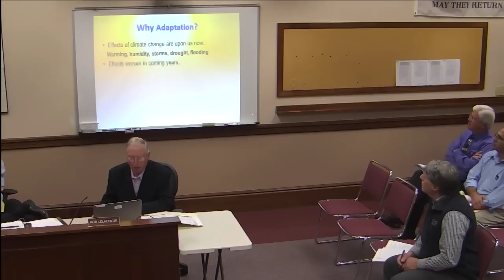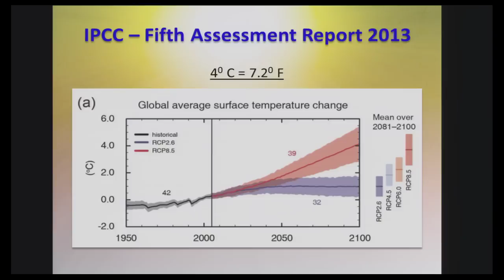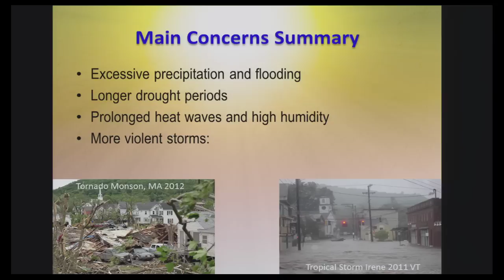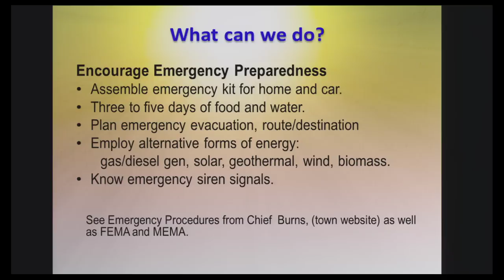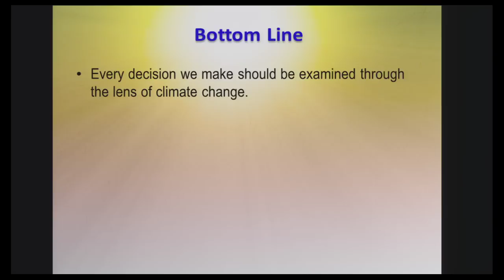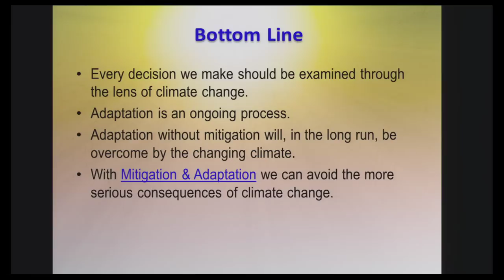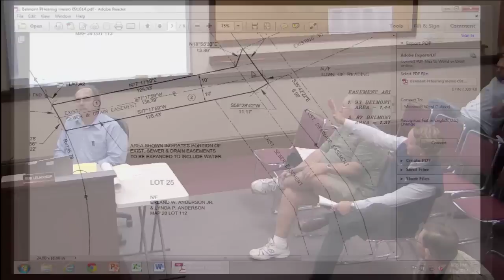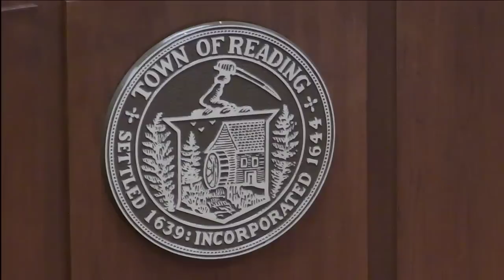Board of Selectmen 09.23.2014